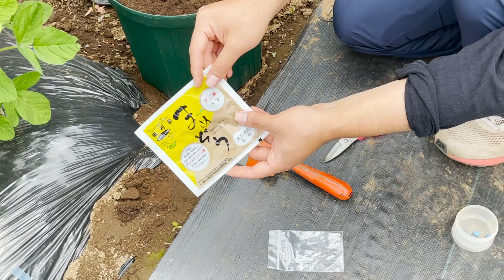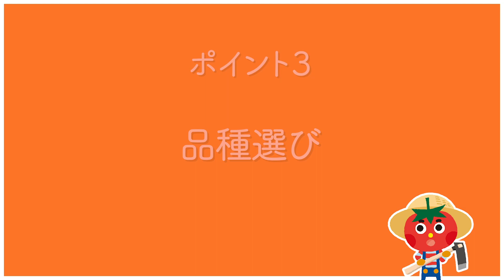エダマメ栽培６月からスタート！大成功の秘訣ポイント解説！品種選び・水やりのタイミング・害虫対策が重要！？防虫ネットについても解説！【支柱】【プランター栽培】【カメムシ】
今回は枝豆をプランターで栽培する方法を解説します
６月から栽培するコツを紹介しますので、